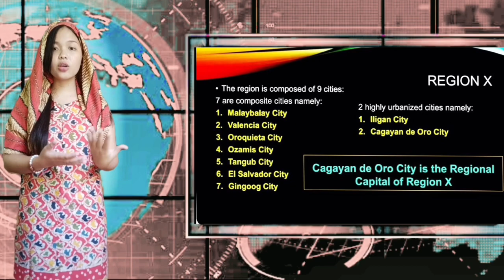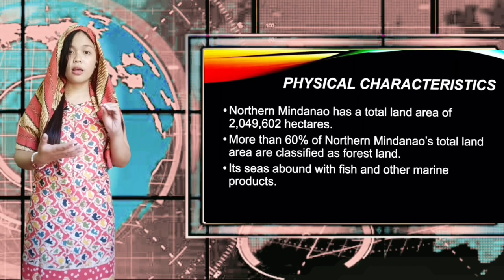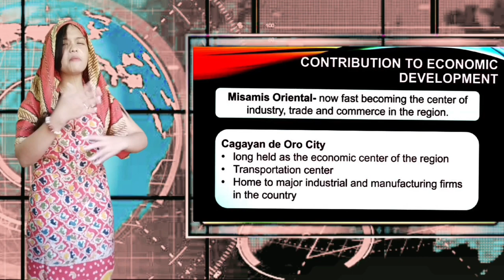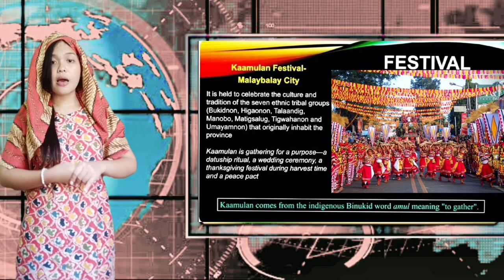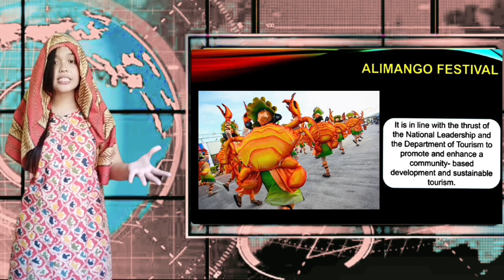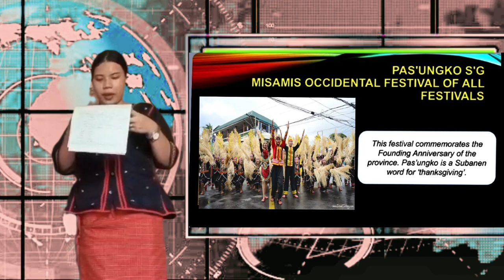Region X Northern Mindanao Region